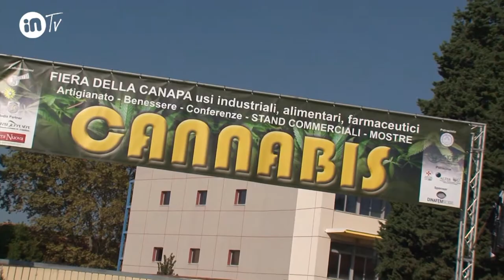834 Cannabis fiera della canapa a Pisa - Moda intima azienda Brigitte Bardot